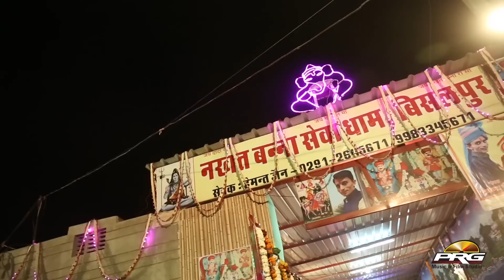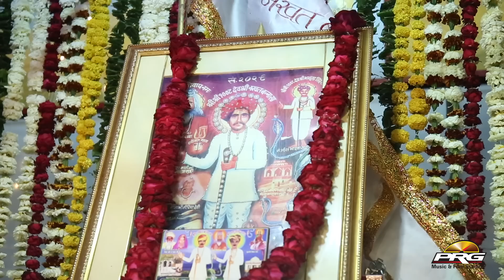नवरतन रावल ने ऐसा शानदार भजन गया की सब झूम के नाचने लगे | नखत बन्नासा धाम बीसलपुर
Nakhat Banna Bisalpur Dham Live 2018 | PRG

Live Director - Sudarshan Gehlot   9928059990

♪ Album : Nakhat Banna Bisalpur Dham Live 2018 लाइव |
♪ SINGER -Navratan Rawal